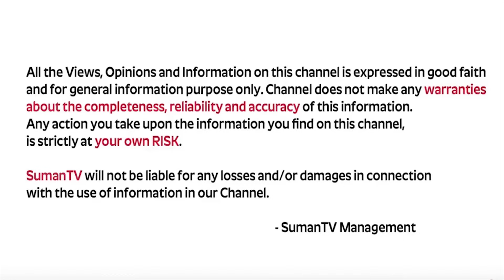Importance Of OMKARAM || 15 Mins OMKARAM Chanting || Powerful Omkaram Meditation || Money Wallet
Watch ►Importance Of OMKARAM || 15 Mins OMKARAM Chanting || Powerful Omkaram Meditation || Money Wallet